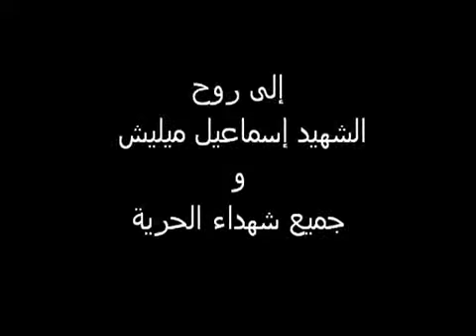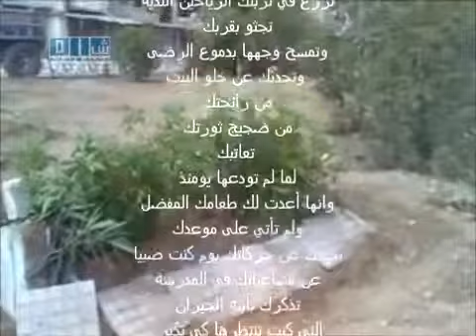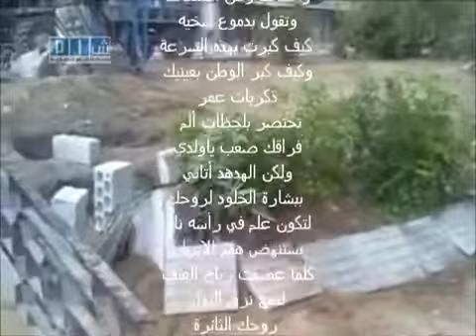أخبار اللاذقية L n n اللاذقية إلى روح الشهيد اسماعيل ميليش و شهداء الحرية